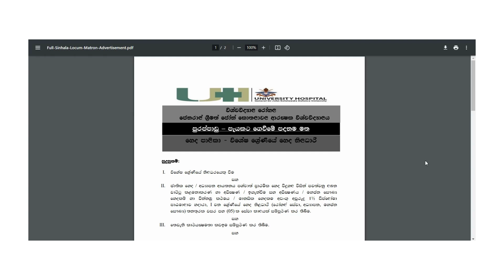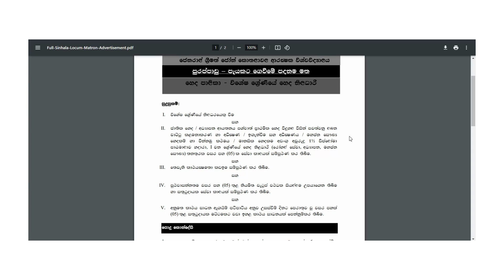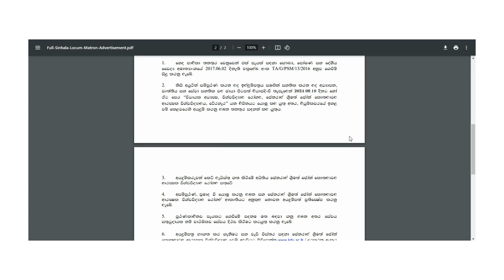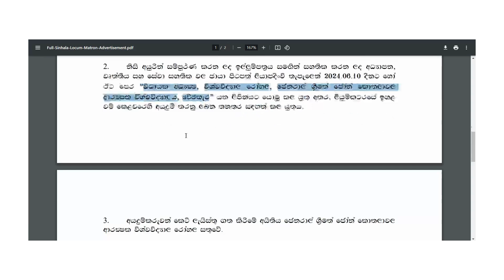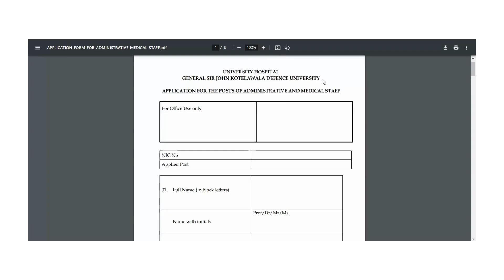Nursing | General Sir John Kotelawala Defence University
Welcome to Rakiyalk, your ultimate source for job vacancies in government and private sectors in Sri Lanka. Stay up-to-date with the latest career opportunities, recruitment processes, and essential details.

Application | General Sir John Kotelawala Defence Uni| KDU 2024| Job vacancies 2023 |Semi-Government Job Vacancies 2024 |